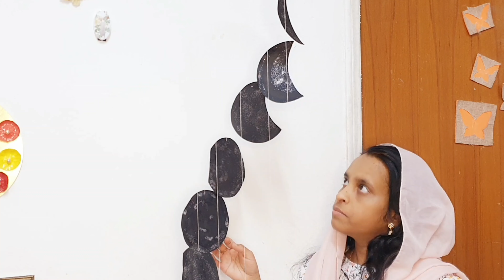Spiral Hanging # DIY # Moon Different Shapes Home Decor Idea # Simple Decor Idea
Chart paper, acrylic paint, silver glitter powder, thread, wooden or steel ring.